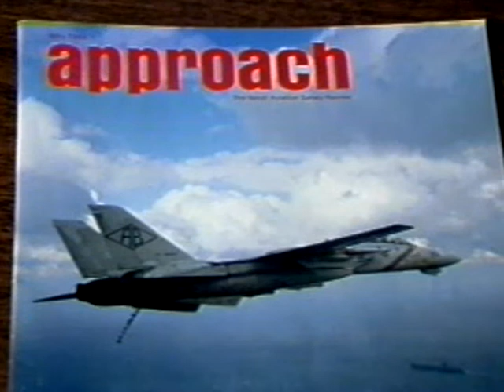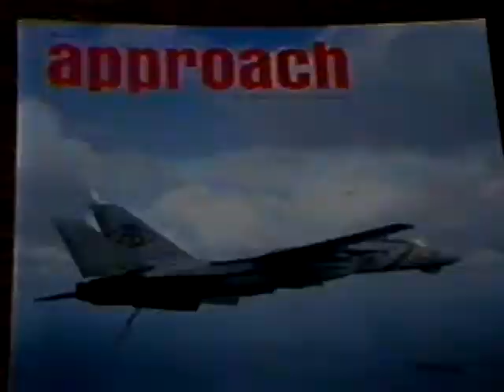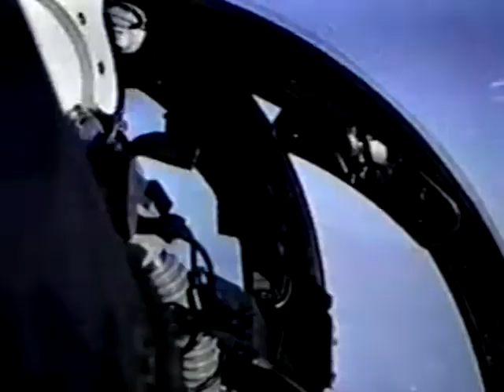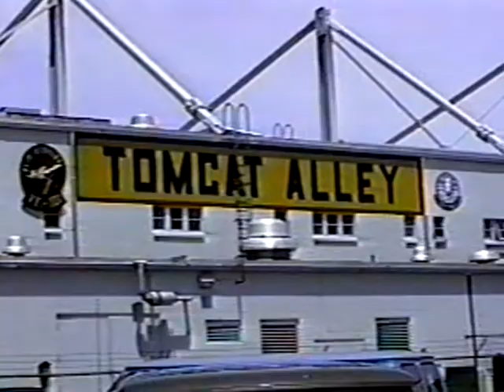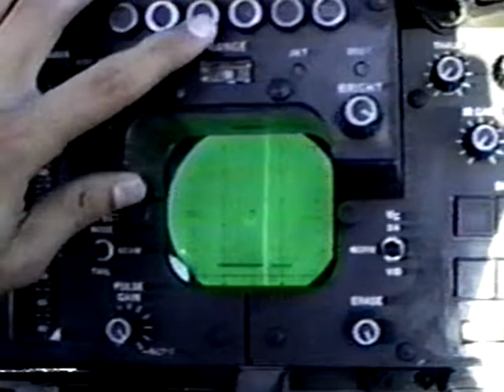Fighter Fling 1989